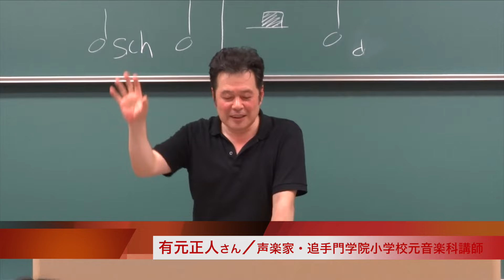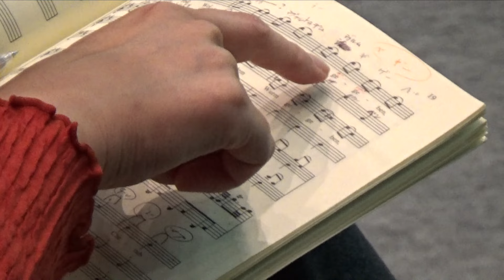「第九」合唱に向けて（追手門学院大学50周年記念式典企画）2015.11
追手門学院大学は2016年5月、創立50周年を迎えます。5月29日の創立記念式典・第2部では、学生と教職員有志らによるベートーベンの交響曲第9番「第九」の合唱をする予定です。2015年6月から続けてきた練習の様子を動画でご紹介します。